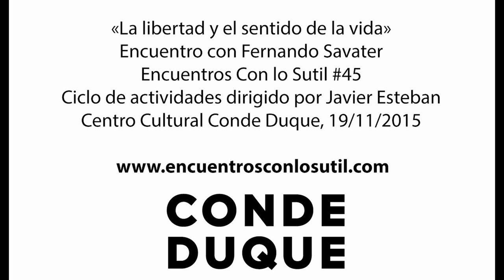«La libertad y el sentido de la vida», con Fernando Savater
«La libertad y el sentido de la vida».
Encuentro con Fernando Savater.
Encuentro Con Lo Sutil #45.
Ciclo de actividades dirigido po Javier Esteban.
Centro Cultural Conde Duque, 19/11/2015.